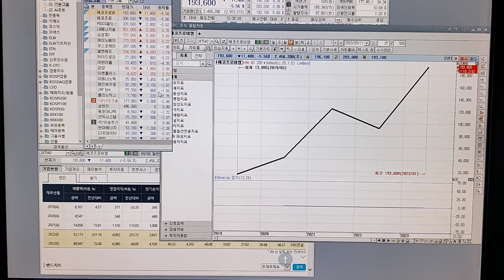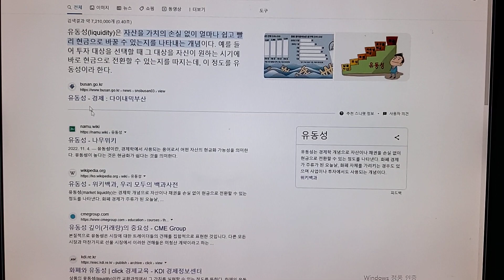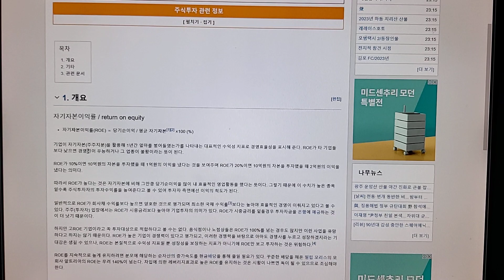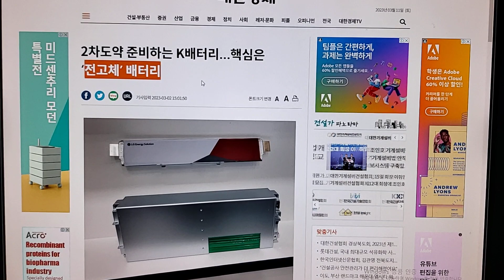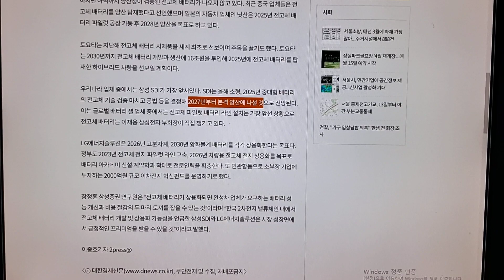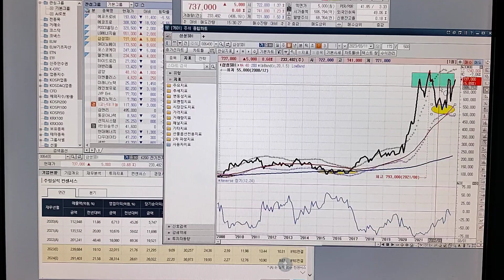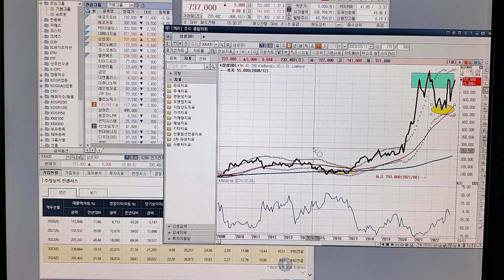비오곤. 이차전지 ROE. 삼성SDI 주목?!